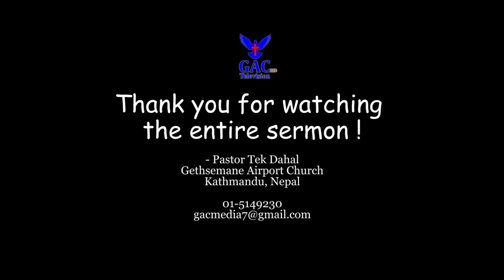While Remaining Calm | शान्त रहँदा | Pastor Tek Dahal | GAC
Speaker : Pastor Tek Dahal
Camera : Sandhya Nepali
Editor : Sunil Raj Lo Lama